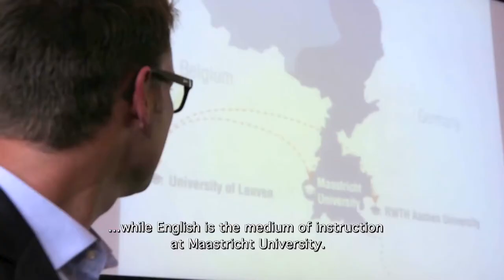TEFAF TV - Wartski